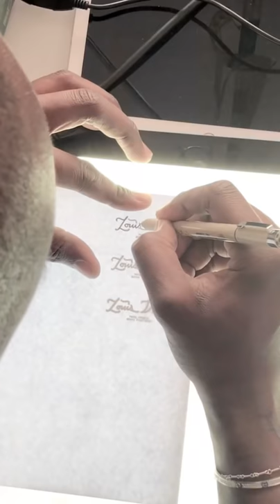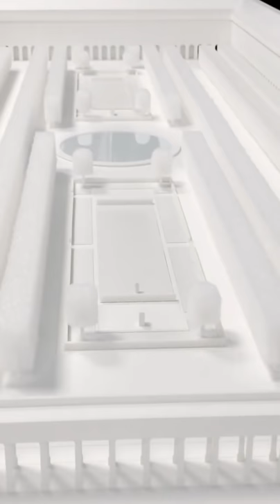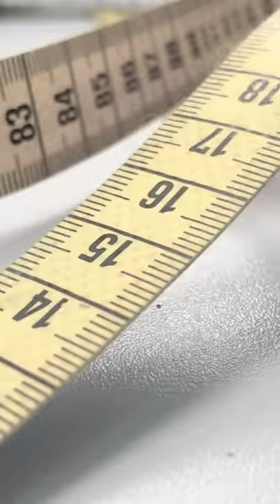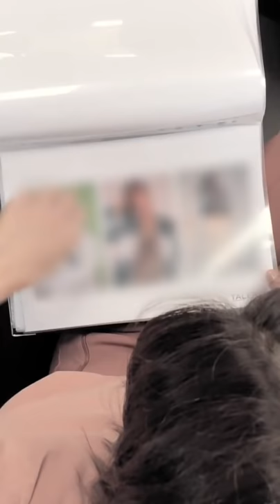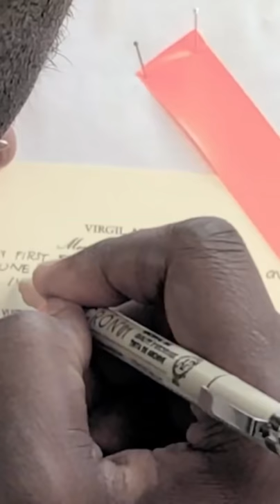Virgil Abloh Louis Vuitton spring 2019 Mens debut preparations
taken from IGTV for inspirational purposes only

follow me;